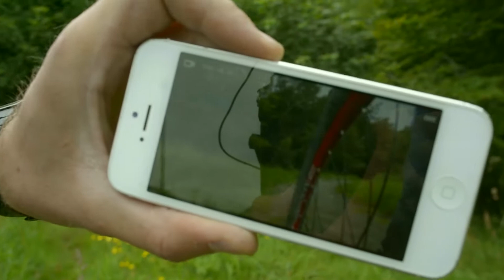Stavanger foto tester GoPro HERO3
En film av Kai Morten Bjorheim og Andreas Kalvig Anderson.
Til filmingen ble det brukt GoPro Hero 3 Black Edition og Nikon D4.